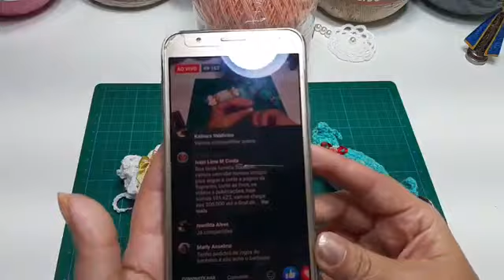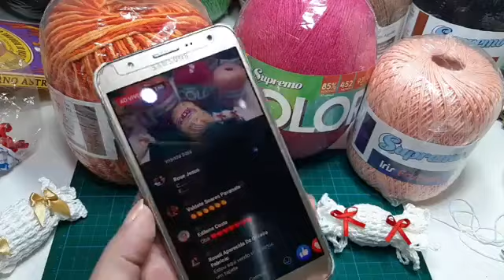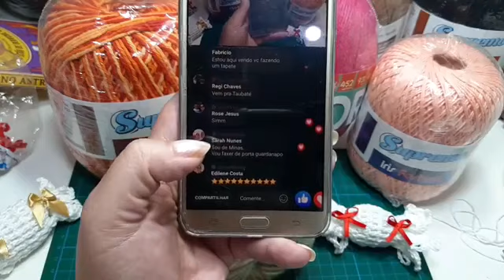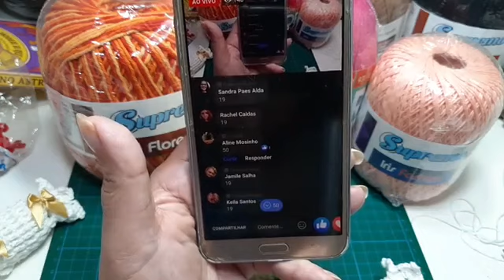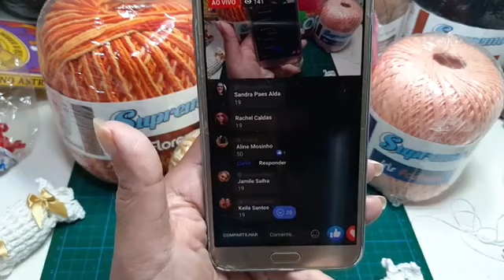Aula de Crochê | Bombom Lembrancinha - Supremo Fios